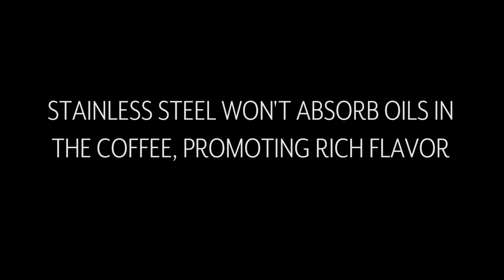KONE Reusable Stainless Steel Coffee Filter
An ecologically sound alternative to disposable filters, this handy stainless steel coffee filter allows more aromatic oils to pass through it, resulting in a fuller-bodied cup of coffee. Fits KONE Brewing System and six-, eight-, and 10-cup Chemex coffee makers. Flat tip for safety.